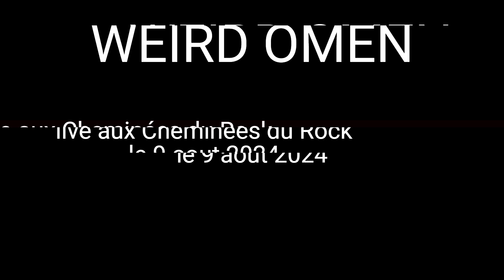WEIRD OMEN live 09 08 2024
WEIRD OMEN live au festival Les Cheminées du Rock à Saillat sur Vienne
Vidéo sans stabilisateur :) par Pascal "Pakalou Gourou"